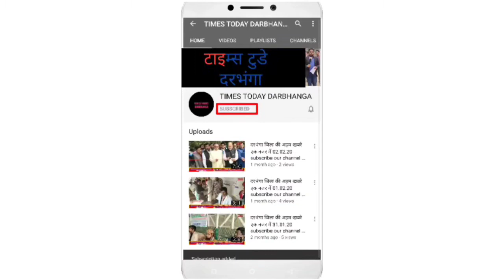किताब बेचने के चक्कर में साइबर क्रिमिनल ने उड़ा लिए 65 हजार